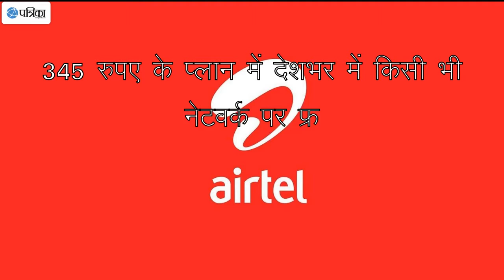एयरटेल ने लांच किया फ्री कॉलिंग ऑफर